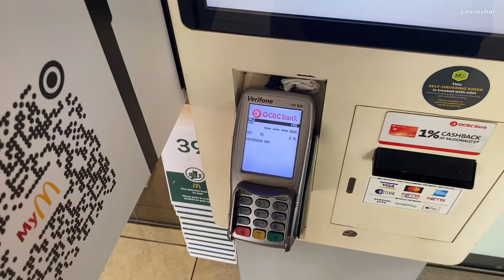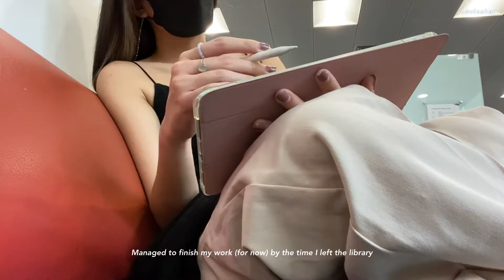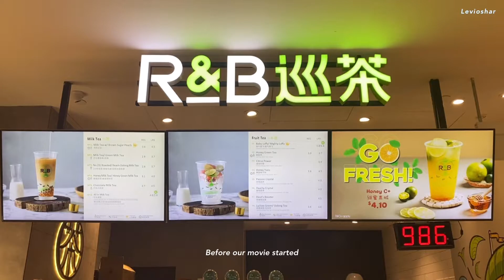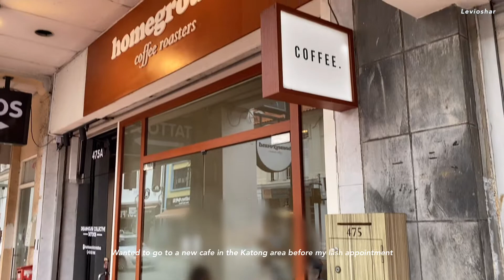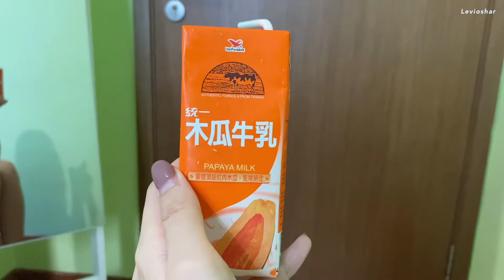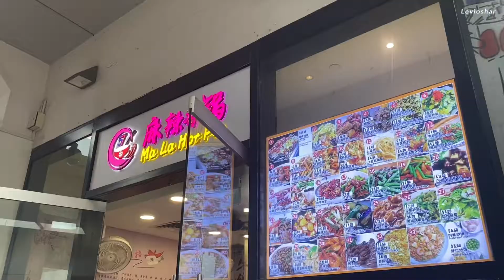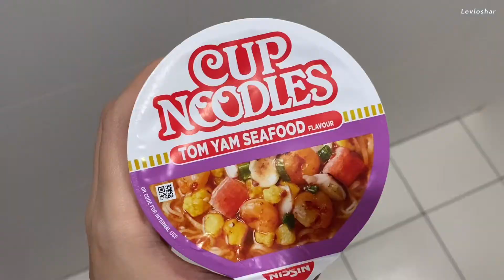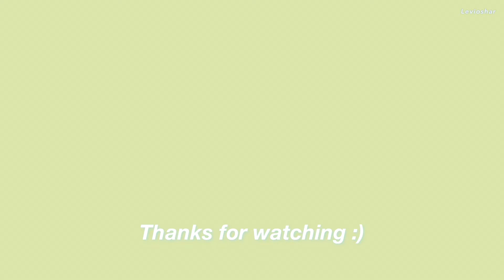Alone Time / KBBQ / Late night misunderstanding / Everything Everywhere All at Once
Was away at a staycay and I finished editing and exporting this video on Mon BUT there were multiple issues with copyright and I had to re-edit this video many times after... and now my phone is wonky and keeps restarting.

Anyhow, managed to export it on time, and hopefully this version is finally o-k-a-y

Cafes/Bars/Restaurants:
- The Bao Makers
- Dawn
- Katong Mei Wei Chicken rice
- Homeground
- Vatos Urban Tacos
- Yun Ga